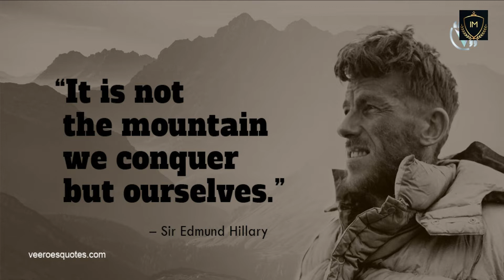Minimalism (අවමවාදය ) ජීවිතය සතුටින් ගෙවන්න උදව් වෙන මැජික් එක/ Big life update / The Inspired One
The Inspired One Motivational
Compilation #12
Motivational Speaker - Dinisuru Nuwan
Face Book Dinisuru Nuwan
page - The Inspired One

relaxingmusic - 36%
relaxing - 8%
relax - 8%
meditationmusic - 8%
meditation - 8%